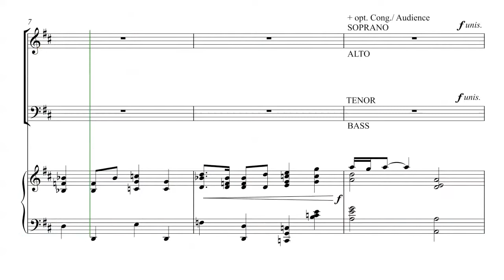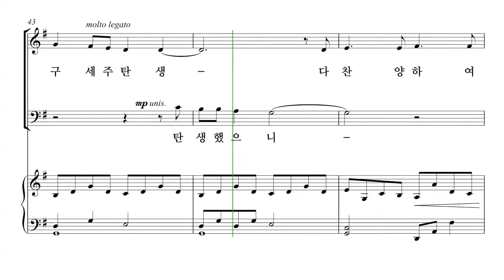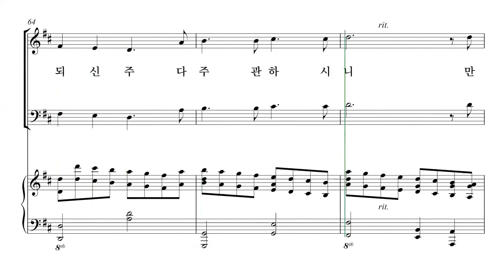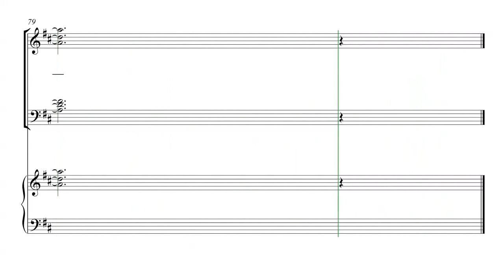[성탄절 칸타타] 유빌라테 '성탄성가모음집6' 06-3. 기쁘다 구주 오셨네 파트연습 - A